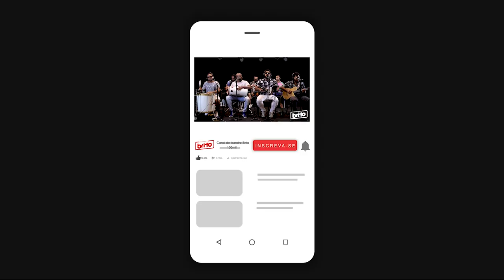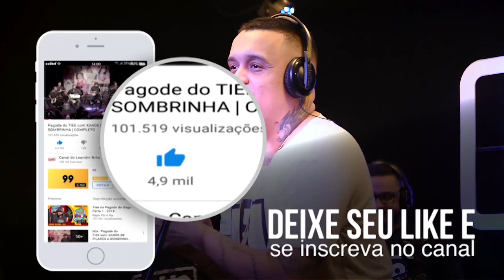THIAGO SOARES Vol. 2 | Acústico Canal do Leandro Brito (Completo)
Acústico com o cantor e compositor Thiago Soares.

Ficha técnica

Leandro Brito: Produção, direção e edição de vídeo
Fábio Elias: Câmera
Leandro Brito: Câmera
Valerinho Xavier: Mix e master

Paulinho Felix: Pandeiro
Bryan Agner: Reco-reco
Cesinha: Tantan
Ramon Alvarenga: Repique de mão
Daniel Pinheiro: Surdo
Cledson Nunes: Contra-baixo
Rafael Valença: Cavaquinho
Luciano Barbosa: Flauta
Vinicius Magalhães: Violão 7
Lucas Silva: Violão 6

Adquira o BONÉ do canal

Adquira a CAMISETA do Canal do Leandro Brito

ASSISTA TAMBÉM